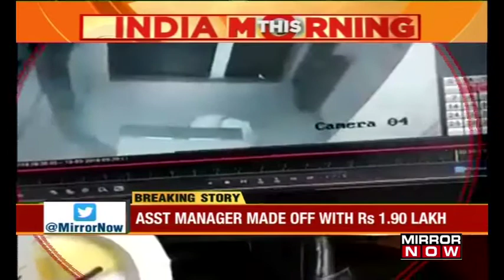Bank's Manager CAUGHT ON CAMERA robbing the bank